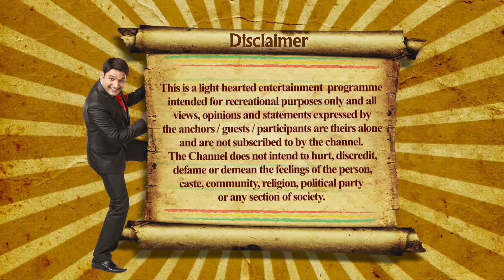Comedy Nights with Kapil | Full Episode 57 | Kapil Sharma welcomes Karan Johar | Colors TV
The episode starts with Sittu and a stolen ATM machine. Later, Karan Johar, Alia Bhatt and Varun Dhawan join the show to promote, 'Humpty Sharma ki Dulhaniya'.
Welcome to the hilarious world of Comedy Nights with Kapil! 😄🎉 Get ready to laugh out loud as the one and only Kapil Sharma, along with his crazy family, takes you on a rib-tickling rollercoaster ride filled with non-stop entertainment. 🎢🤣 Join Kapil Sharma, the king of comedy, as he invites some of the biggest Bollywood stars, sports personalities, and other renowned celebrities to his show. 🌟🎤 Watch them share side-splitting anecdotes, participate in uproarious sketches, and engage in uproarious banter that will leave you in stitches. 🎭😂 With a stellar lineup of characters, including the lovable Dadi, the mischievous Gutthi, the quirky Palak, and many more, Comedy Nights with Kapil promises to be an evening filled with joy and laughter that you wouldn't want to miss! Get ready for a dose of unstoppable laughter and fun! 📺🔔